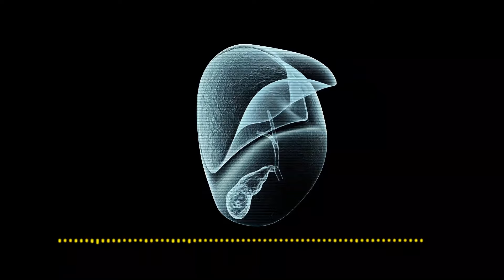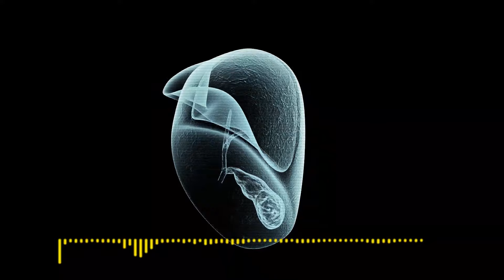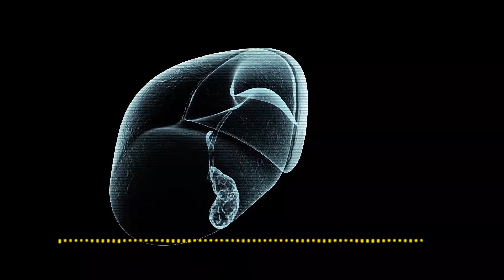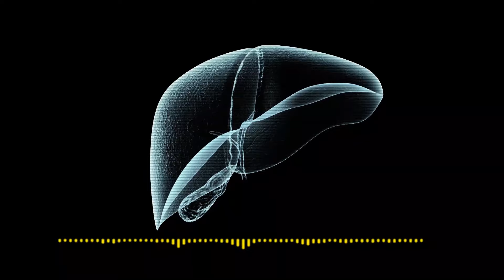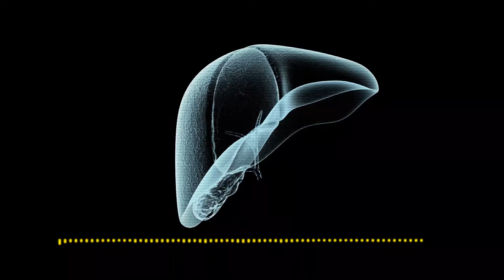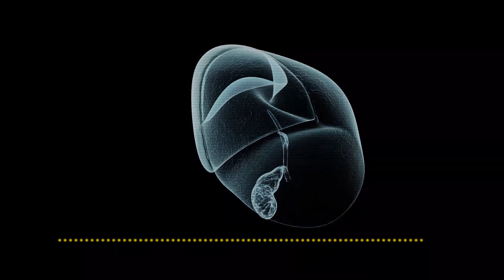أقوى الأغذية لتنظيف الكبد من السموم، تعرف عليها مع الدكتور محمد الفايد / نخل ورمان / dr mohamed faid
يتحدث الدكتور محمد الفايد في هذا الفيديو عن الأطعمة التي تنظف الكبد من السموم وكذلك الاغذية التي تضره